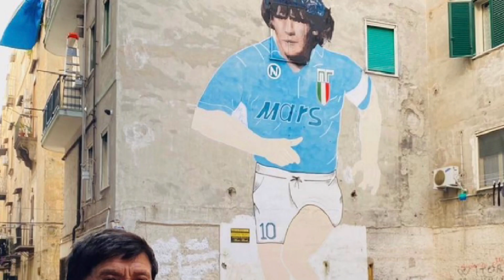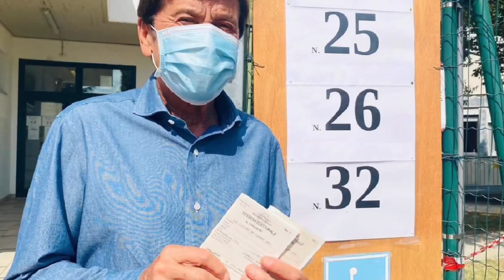GIANNI MORANDI - CHE VITA MERAVIGLIOSA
Video pubblicato sulle pagine Facebook ed Instagram ufficiali  l' 1 gennaio 2021